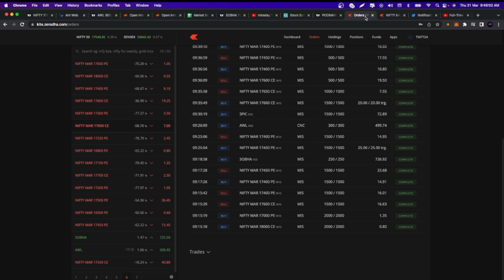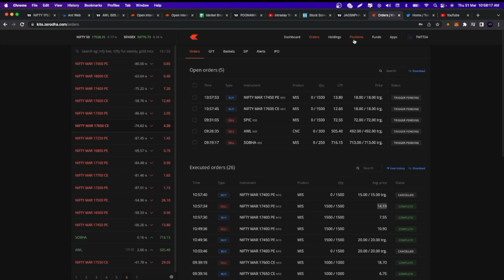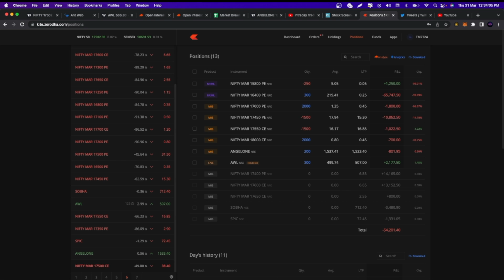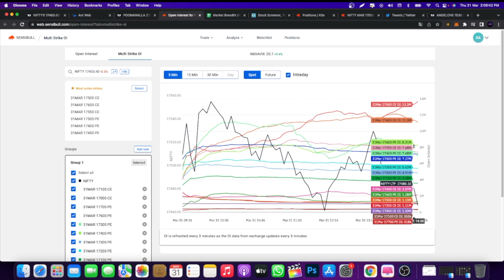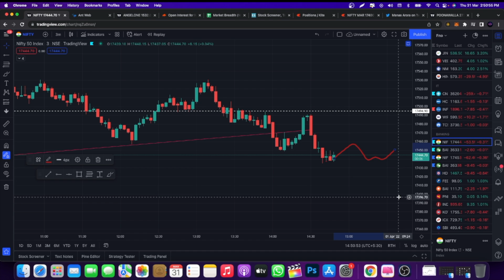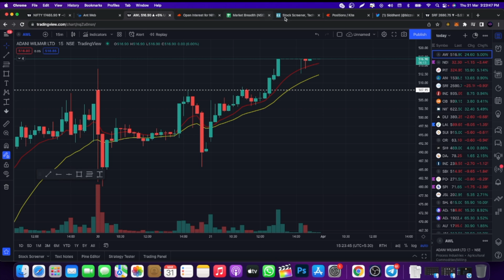50,000 LIVE INTRADAY PROFIT WITH EXPLANATION NIFTY STRANGLES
50,000 LIVE INTRADAY PROFIT WITH EXPLANATION NIFTY STRANGLES